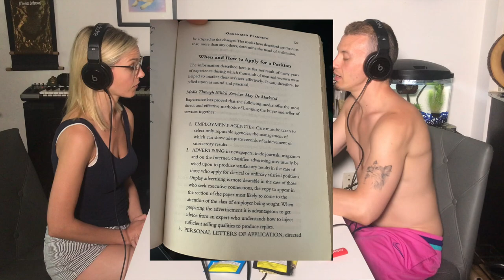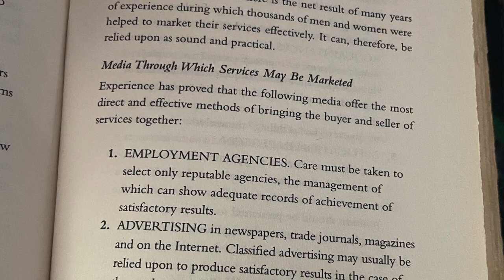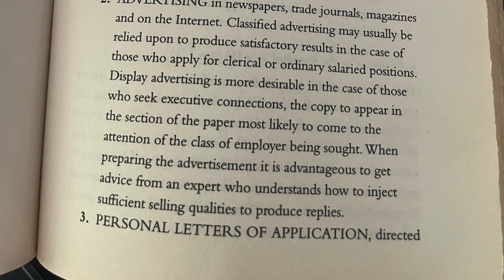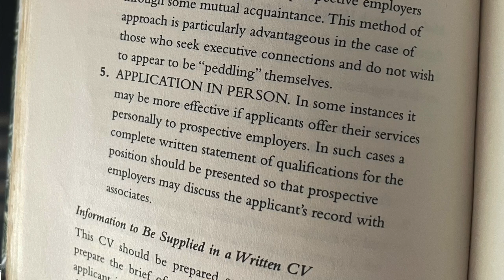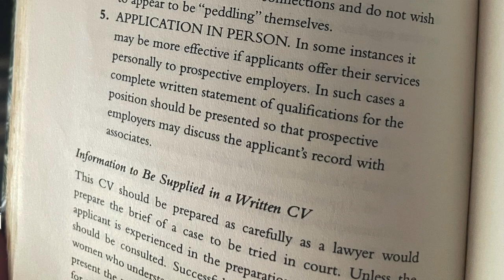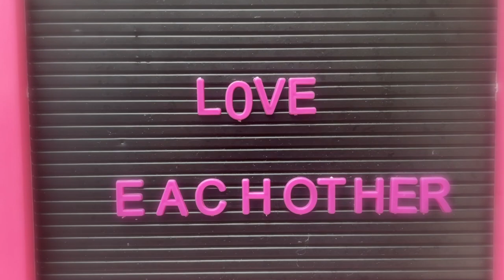Topless in Toronto | Ep.97 - DS Podcast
Ellevan keeps the top popped through this episode. they smoke incredible weed and recap and explore deeper concepts than ever!

Feeling both sides inspired by Alan Watts - Diluted perception of individual ego identity - maintaining harmony - much much more!
Get Ellevan’s book:
STFU: Thoughts and Feelings
shorturl.at/pIS08

Every episode we travel deeper into unfolding who we believe we are. Just as in every day you are alive. Through these conversations of self reflection, often comedic, often topical, but always grounded in trying to uncover a deeper meaning to this life. Thank you for joining us on this special discovery and we hope to continue to inspire you and the choices you make to better your life. You are loved. You are well. We are growing. Love.

I am well
I am rich
I have a Grammy
I am rich in finance
I have 26 million dollars
I am stylish
I am successful
I am blessing myself and others